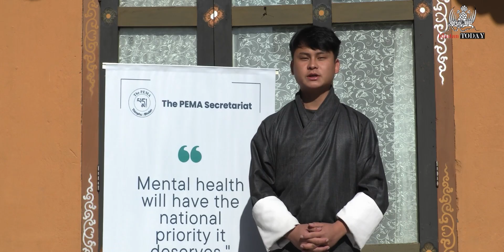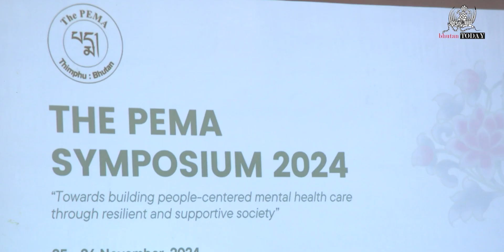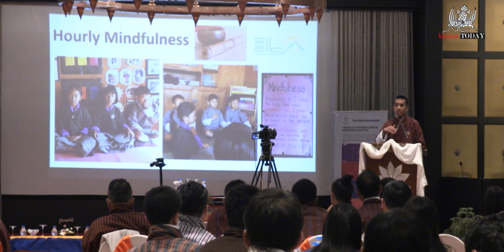𝐓𝐇𝐄 𝐏𝐄𝐌𝐀 𝐒𝐘𝐌𝐏𝐎𝐒𝐈𝐔𝐌 𝟐𝟎𝟐𝟒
Over two days, experts, policymakers, and advocates came together under the theme 'Towards Building People-Centered Mental Health Care Through a Resilient and Supportive Society.' The event featured thought-provoking discussions, cutting-edge research presentations, and collaborative workshops. Participants explored innovative strategies, shared inspiring stories, and sparked collaborative